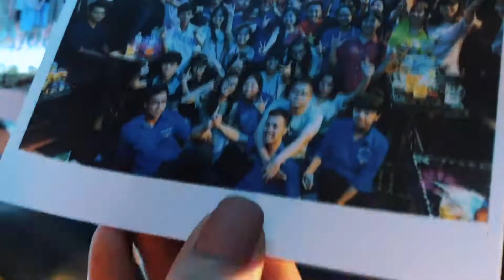Trại hè 2019 xã Kim Chung